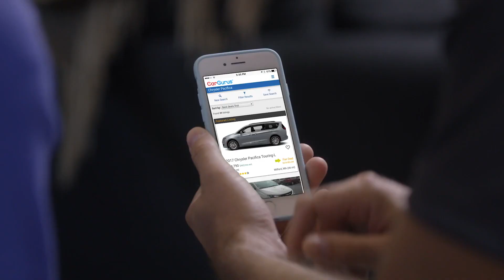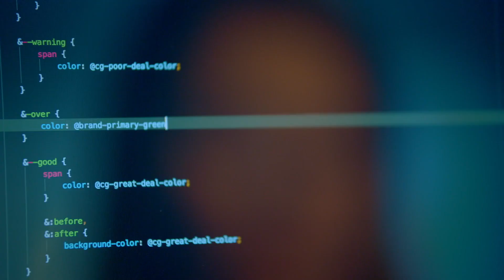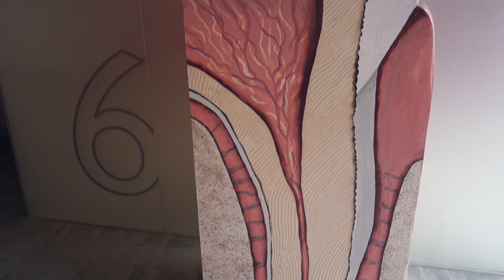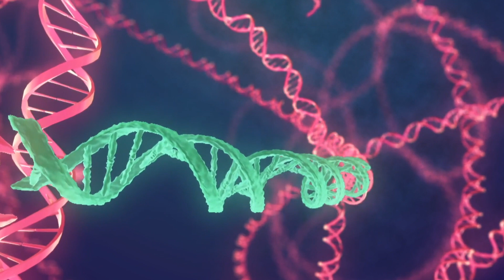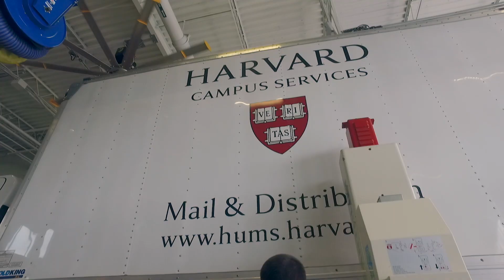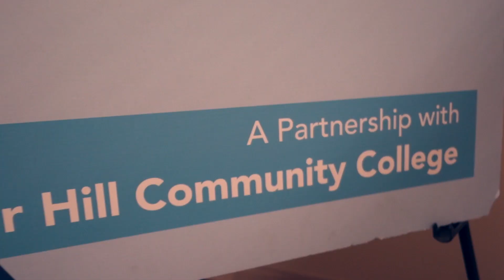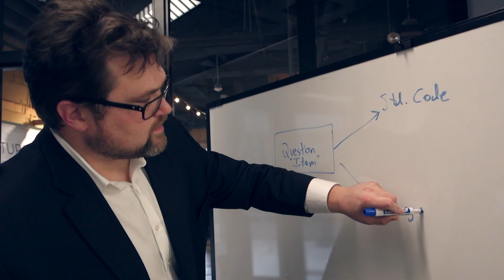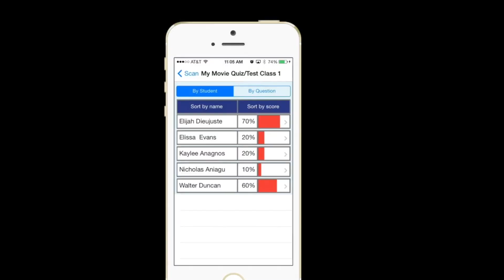Visionary Awards 2018